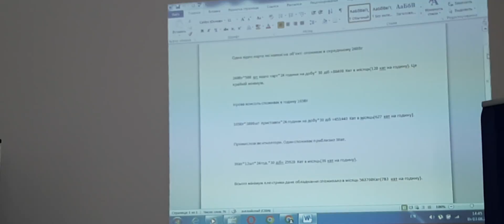Андрій Вербецький - шок-конференція по обленерго. Сюжет№6. 3 серпня 2021 р.